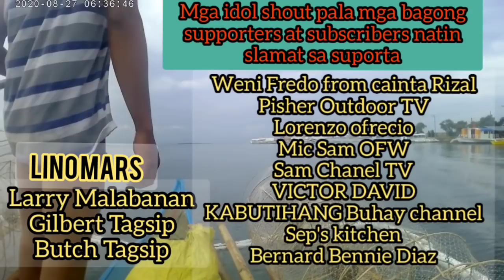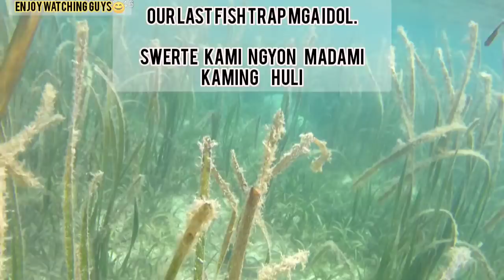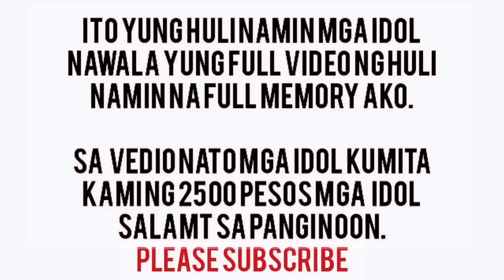30 Kilos Catch Danggit: Catch & Cook Buhay MANGINGISDA sa Cebu With inihaw na danngit at Tinola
30 Kilos Catch Danggit: Catch & Cook Buhay MANGINGISDA sa Cebu With inihaw na danngit at Tinola 2020

30 Kilos Catch Danggit or Rabbit Fish Using Fish Net trap 2020 Catch and cook

if you want to know how to make this effective fish trap step by step.

sa video nato guys kumita kami ng 2500
pesos guys. ang pain namin guys is lumot.

sa gusto malaman yung step by step na pamaraam ng pag huli nito nasa vedio at link nato guys..👇

Kung Gusto neyo malaman paano gawin Ang trap NATO or Panggal NASA link NATO guys.

Best technique to catch all kinds of fishes using fish net trap or Panggal.

fish trap net: Pinaka mabisang paraan sa Pag huli ng danngit at ketong Step by step

The best fish net trap to catch rabbit fish and other fishes using algae and the unique and effectice trap .

TikTok Music by @ikson / or @ikson djd -

Other tracks by Jarico:

Santa Monica, Where Are You, Retrovi, Chilla, Summer Time, Waves, Landscape, U, Vlad Gluschenko Weekend, Island,

Want to get a notification every time we upload a video? Click "Show more" to find the Artist links & much

more!

Donate to THR to help us grow and deliver content everyday